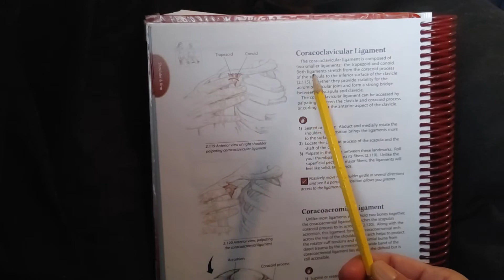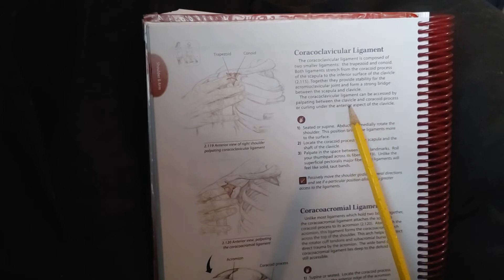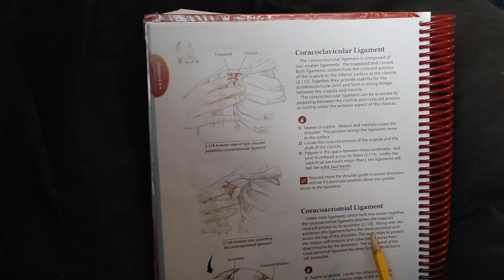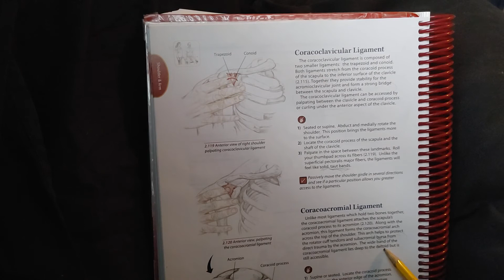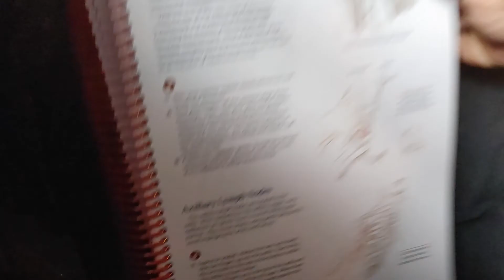Coracoclavicular & Coracoacromial(Shoulders' Ligaments and tendons)